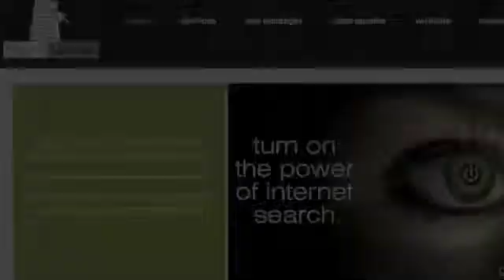Secrets of Google Directory Listings Tip 6 - How to Put Videos on Google Places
When you complete the ten videos in this tutorial you will know more about Google Places than 99% of the internet marketing companies. Google places is an extremely challenging tool to get right.  Videos are pretty easy.  That is, if you have one or five to put up.  Here are some recommendations of just how you might add some videos Our blog at ‪ is by far the largest internet resource on how to get Google Places right, and you can read more about how to do the category there.

If you find that it would be more cost effective to hire a pro to do this for you ... after all you don't do your own legal work. I say that now, but our phone has been ringing like crazy since we started this blog and video series, so at some point I might have to let someone else answer the phones.

We also do YouTube videos like the one here for small companies. You can see many examples here in our channel. Even some of my son playing baseball and piano.